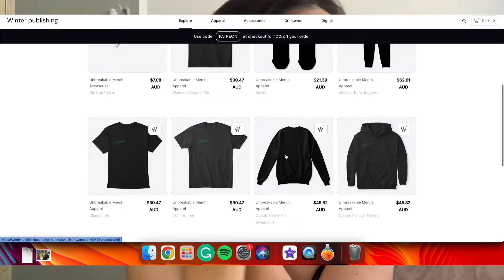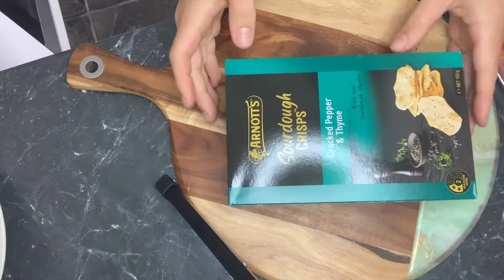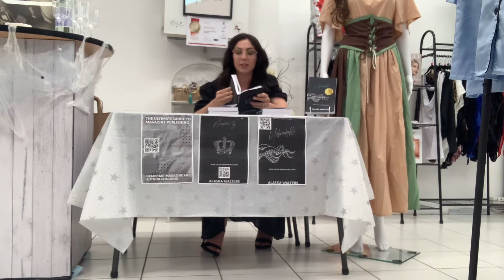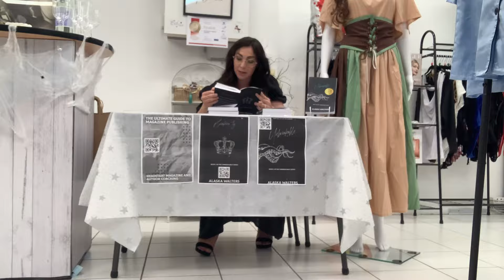VLOG- Come along with me to my Book Signing